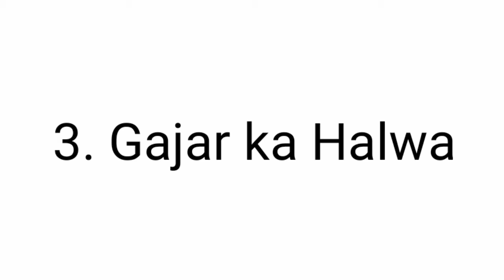Flipkart Kya Polti Public || E39 : Alia in Hollywood Quiz Answers || 30th January 2021